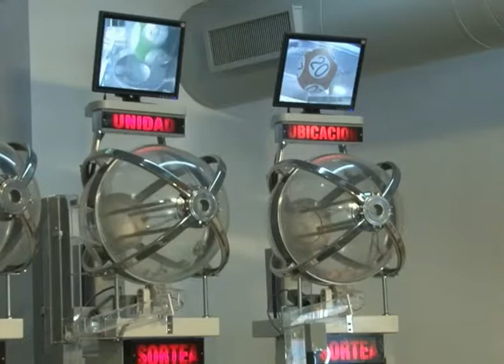NOTA - Alfredo Mónaco (55 años Lotería La Neuquina).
Lotería la Neuquina cumple 55 años, nacida a la par del nacimiento institucional de la provincia, hoy ocupa un lugar de preponderancia gracias a la conformación del Instituto provincial de juegos de azar, ayudando en el financiamiento de un sinnúmero de actividades sociales y culturales. Su director, Alfredo Mónaco, habló sobre lo que significa este aniversario para la institución.